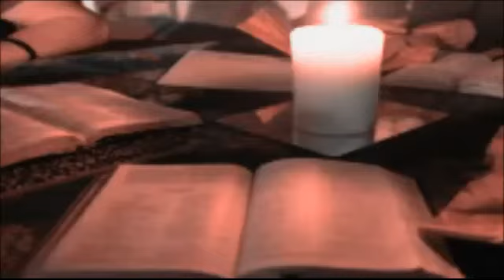Daily Bible Reading Plan, Mon. Nov. 11, 2013, KJV Audio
Daily Bible Readings 11-11-13, from NowBible

Free King James Bible Search Software by Mike Hoggard